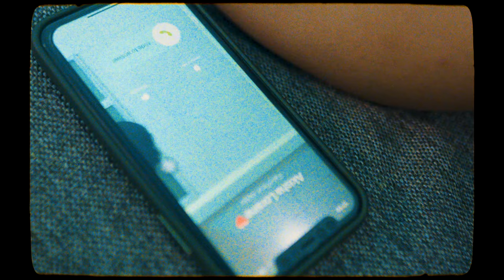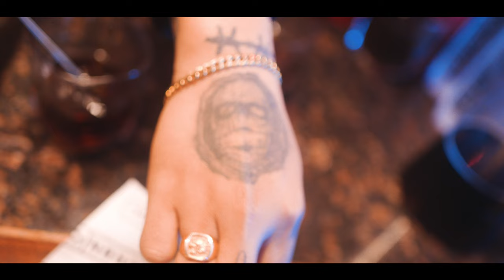Ryouji - Lonely Nights (Official Music Video)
"Lonely Nights" (Official Music Video)  Out Now!

Executive Music Producer - Ghost Worldwide
Audio Engineer/ Arranger - Gho$t
Beat Produced by YoungMLV / ProdbyRonnie
Edited by @menace.visuals (Mau Pajarillo)
Shot by Young Blood Edel • Young Blood Benz • Ednel Suazo
CAST
Jayvee Celeste
Edhriel Mayhay
John Welber Ramos
Arnel Perez
Powered by Grind and Provide • Selfmade Milyonaryo • Savy Life • Street Billionaire

Connect wit us🔌
Ryouji

Lonely Nights Lyrics:

Intro:
No no...
Young hood playa in this b!tch Ghostworldwide.
Hmm.. yea yea..

Chorus:
Pakiusap wag mona akong tawagan kuz
Ion need you.. (No need you..)
Kahit ilang beses pa mag please! No..
(Please Noo...)
Sa wakas naka alis nadin sa Lonely nights...
Yeaaa...
Naka alis nadin sa Lonely nights ...

1st Verse:
I think this b!tch is tryna set me up...
Or maybe I'm just paranoid...
Wag kanang tumawag sakin (Yea yea)
I'm to busy gettin' money (Yea yea)
Kahit na ipilit ang gusto...
Hindi na muling babalik pa sayo...
(Hold up!)
Dimo na ako magagamit!
Wag moko yabangan marami nakong pamalit sayo..
Nasan ka nung kailangan kita...
(Nasan ka?.. Nasan ka?..)
Nung panahong nilaban kong mag isa...

(Please Noo...)
(Girl i don't wanna see yo face)

2nd Verse:

Ano bang pakiramdam mo na?...
Kita mo yung sinayang mo at...
Kung naniwala sakin di inuna galit
Ikaw sana kasama ko ngayon...
So please stop callin' my phone
Kuz ion really give a fuck!
Men I'm just tryna move on
Para lang makausad pa!
(Whoa!)
Kasi nga marami pakong plano samin
(Whoa!)
Balang araw makikitang naka Rari
(Whoa!)
Nakarating sa hindi ko akalain
Ngayon wala kang mahanap na mas matindi sakin.
Girl i don't wanna give a fuck about you..
(Yea yea)
And i can live my best life without you...
(Girl i don't wanna see ur face..)

Chorus;
I dont need you.. (No need you..)